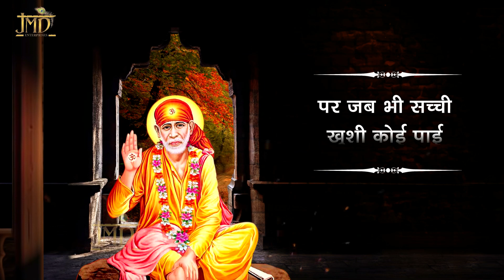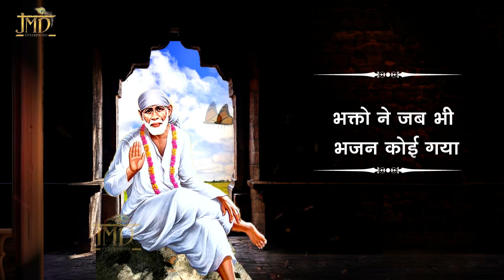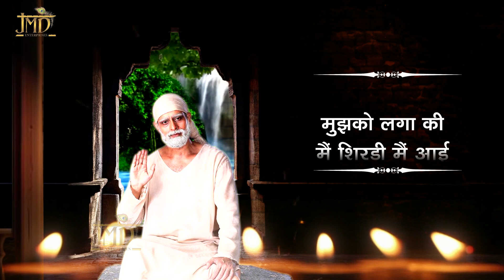MOST POWERFUL SAI BABA SONG || BABA KI JYOTI || MANISHA DHINGRA || भजन हो तो ऐसा LYRICAL_VIDEO..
Song - Baba Ki Jyoti

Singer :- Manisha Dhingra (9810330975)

Lyrics " Pradeep Sahil Ji

Watch : Baba Ki Jyoti" from JMD Music & Films

LYRICAL
बाबा की ज्योति है जब भी जगाई
मुझको लगा की मैं शिरडी मैं आई
जब भी किसी ने कहा ॐ साईं

सुख भी उसी के दुःख भी उसी के
कटते ही रहते है पल ज़िन्दगी के
पर जब भी सच्ची ख़ुशी कोई पाई

तनहा कभी न पाया है खुद को
मन के झरोखे से देखा है  उसको
गर्दन जरा जब भी अपनी झुकाई

भक्तो ने जब भी भजन कोई गया
सच मुच वही मैंने बाबा को पाया
साहिल ने जय कर जब भी लगाई